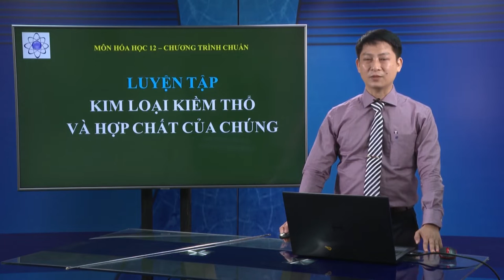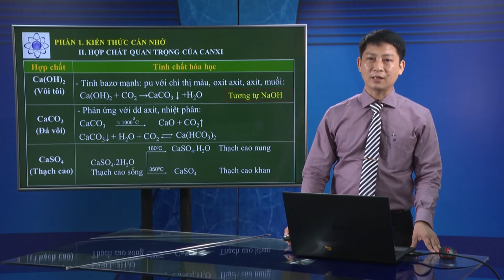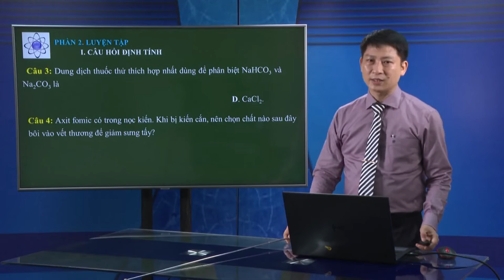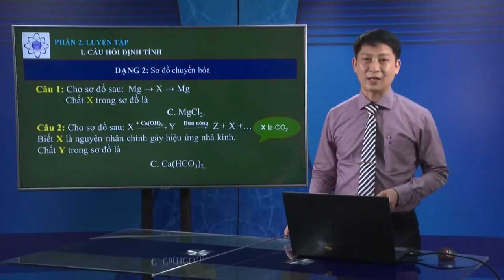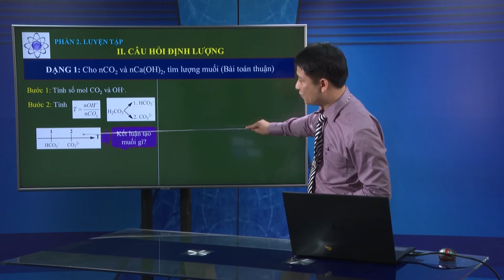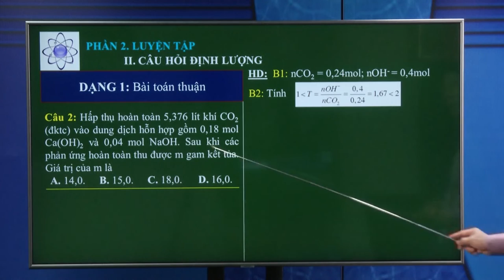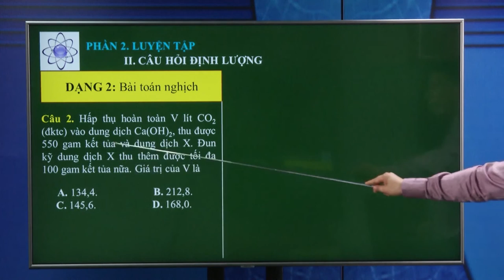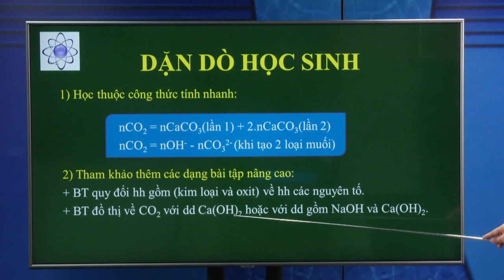DẠY HỌC TRÊN TRUYỀN HÌNH MÔN HÓA HỌC : LUYỆN TẬP KIM LOẠI KIỀM THỔ VÀ HỢP CHẤT CỦA CHÚNG